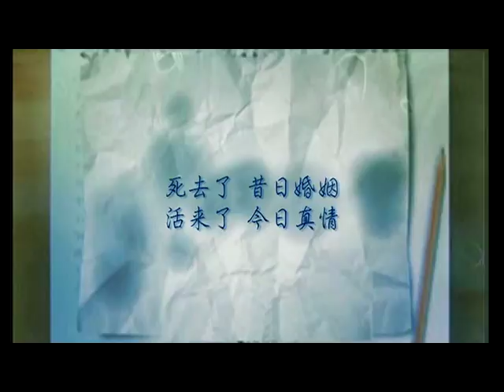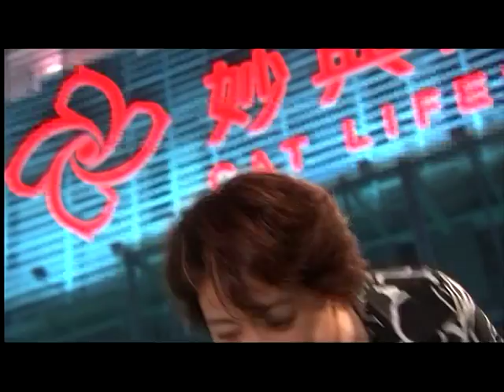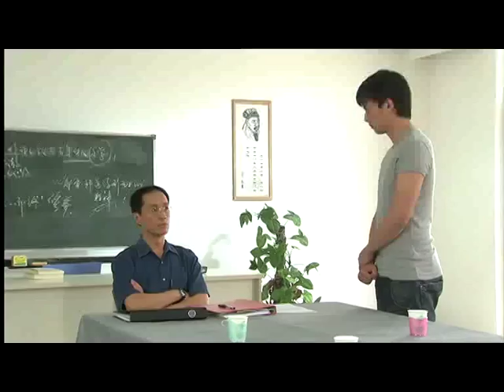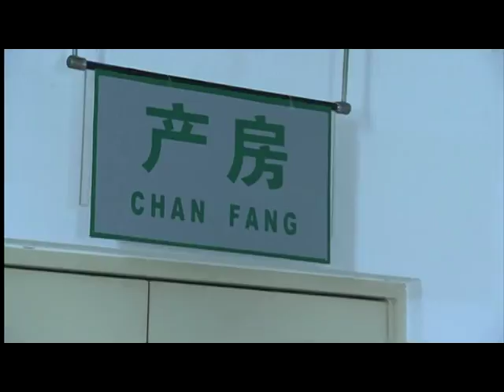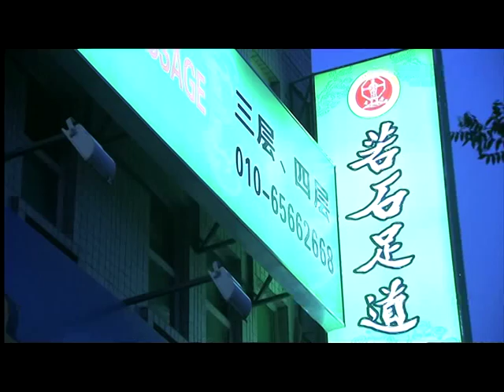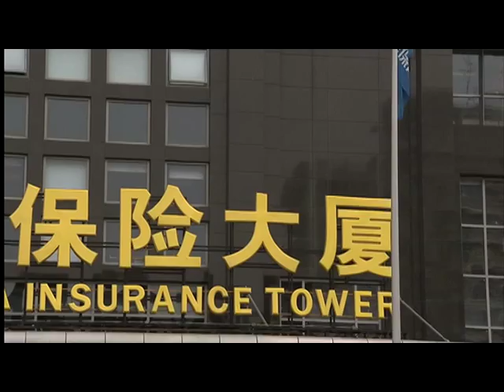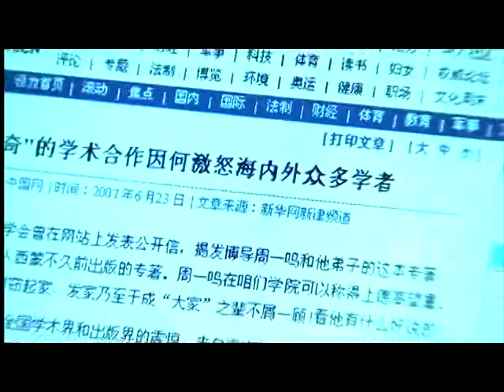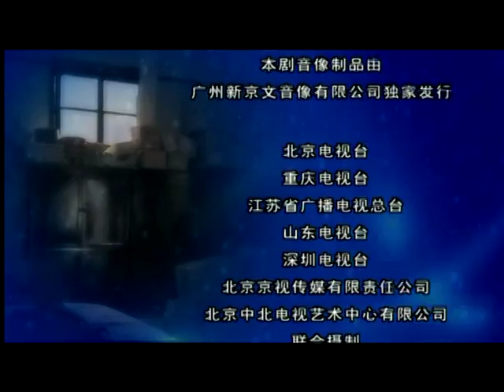一生有你27——吴娜娜和丁勇再次离婚，周一鸣被泼脏水在学校无法立足。（主演：刘蓓、冯远征、李成儒、汤镇宗）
12:07周一鸣被指抄袭
17:00小米意外救了一位孕妇
36:07凌放劝小米重回保险行业
保险业务员安小米在婚姻失败后又面临着失业的危机，带着十四岁女儿艰难度日的她心力交瘁，一门心思要与前夫周一鸣“复婚”以找回失去的家。正当她以为自己两年的马拉松式的“复婚”长跑已近终点时，却传来一个爆炸性的消息：周一鸣即将与当初两人婚姻的第三者杨菲菲结婚，并调去广州某大学工作。

►《一生有你》是由北京中北电视艺术中心有限公司出品，尤小刚执导，杜诗筠编剧，冯远征、刘蓓、李成儒、汤镇宗主演的家庭伦理剧。该剧讲述了在中国现有的家庭结构和道德伦理的传统之下，离异夫妻处理所面对的具有中国特色的诸多问题的故事